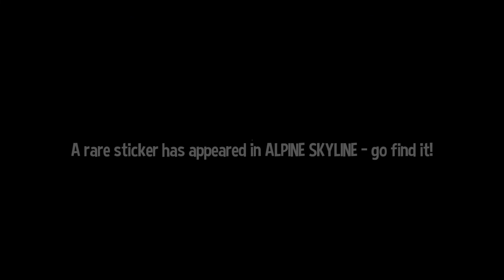A Hat in Time - Shooting Stars *Mod Spotlight*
This was a fun level, the new mechanic was cool. You should try giving the level a try. :)